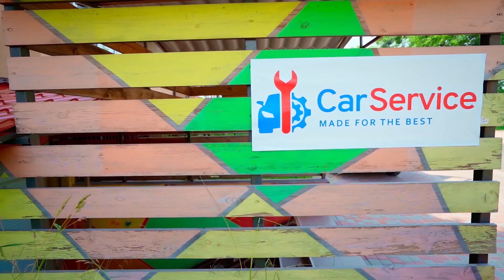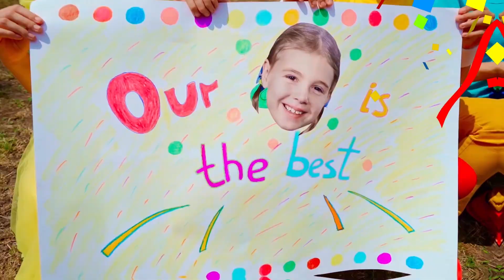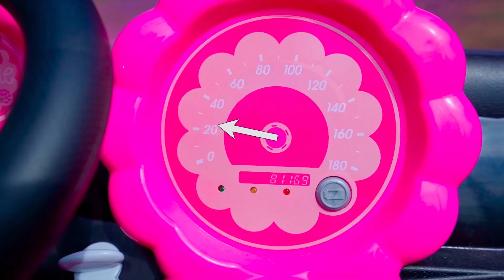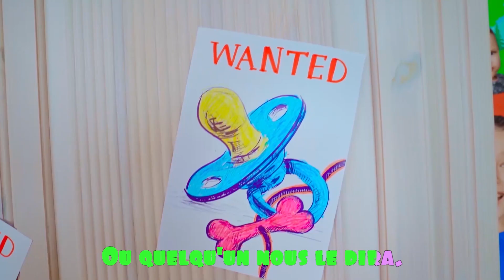Cinq Enfants jouent avec une pastèque parlante | Vidéos amusantes pour les enfants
Cinq Enfants jouent avec une pastèque parlante. Ici, vous verrez une vidéo intéressante pour les enfants.